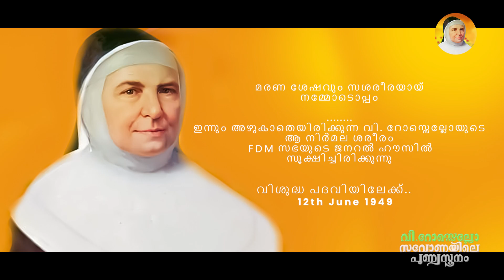വി.റോസ്സെല്ലോസവോണയിലെപുണ്യസൂനം/Lyrics:Sr.Deepa/MusicSr.Shalini/Vocal:Srs.Stephina/Vincy/Jerin/Josmi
"വി. റോസ്സെല്ലോ
സവോണയിലെ പുണ്യസൂനം.!"

ഇറ്റലിയിലുള്ള, സവോണയിലെ പുണ്യസൂനമായ വിശുദ്ധ മേരി ജോസഫ് റോസ്സെല്ലോയെകുറിച്ചുള്ള, Sr. Deepa Augustine FDM ന്റെ ഹൃദയസ്പർശിയായ രചനയും.

സിസ്റ്റർ ശാലിനി FDM ന്റെ ഹൃദയത്തെ തൊട്ടുണർത്തുന്ന ഈണവും,.

അനുഗ്രഹീത ഗായികർ: Sr. Stephina FDM, Sr. Vincy FDM, Sr. Jerin Mary FDM, Sr. Josmi FDM എന്നിവരുടെ ദൈവിക ചൈതന്യം നിറയ്ക്കുന്ന ശ്രുതി മധുരമായ ആലാപനവുമായ്.

വിശുദ്ധ മേരി ജോസഫ് റോസ്സെല്ലോയെകുറിച്ചുള്ള  ഒരു ക്രിസ്തീയ ഭക്തിഗാനം.!
"വി. റോസ്സെല്ലോ
സവോണയിലെ പുണ്യസൂനം.!"

Lyrics : Sr. Deepa Augustine FDM
Vocal : Sr. Stephina FDM
             Sr. Vincy FDM
             Sr. Jerin Mary FDM
             Sr. Josmi FDM
Orchestration : Binu Mathirampuzha
Gitar: Jeremy John
Mixed and Mastered by: Anil Anurag
Riyan Film City
Studio : Illam Creations, Kalpatta, Wayanadu
Special thanks to: Fr. Philip Naduthottathil OCD & Fr. Mathews Payyappilly MCBS

Released on  October 22nd :
On the 185th
Anniversary Day of FDM
Institute Day

🎶🎶പുതിയ ഗാനങ്ങൾക്കായി ഈ ചാനൽ സബ്സ്ക്രൈബ് ചെയ്യാനും, ബെൽ ബട്ടൺ അമർത്താനും മറക്കല്ലേ!!
🎶🎶  ഇഷ്ടം ആയാൽ എല്ലാവർക്കും ഷെയർ ചെയ്ത്, കമന്റും ഒപ്പം ലൈക്കും അടിക്കണേ.!!

Lyrics :
ആൽബി സോളയിൽ വിരിഞ്ഞ സൂനമേ
സവോണയിൽ പൂത്തുലഞ്ഞ താരമേ (2)
കാരുണ്യത്തിൻ ഭാവമായ പുണ്യേ
 ആർദ്ര സ്നേഹത്തിൻ നിറകുടമമ്മേ (2)
വിശുദ്ധ മേരി ജോസഫ് റോസ്സെല്ലോ

 അമ്മേ നിൻ മക്കൾക്കായ്  പ്രാർത്ഥിക്കണേ
 ഈശോയോടൊന്ന് അർഥിക്കണേ (2)

നിൻ പൊൻകരത്താൽ  പുൽകി നീ
ഈ പാരിനെയാകെ  സ്നേഹത്താൽ (2)
 നൽകി നീ ദിവ്യ നാഥനായ് ത്യാഗത്തിൻ കർമ്മ പാത(2)

അമ്മേ നിൻ മക്കൾക്കായ്  പ്രാർത്ഥിക്കണേ ഈശോയോടൊന്ന് അർഥിക്കണേ (2)

ദൈവവചനം പാഥേയമാക്കി
വിശ്വാസ ദീപം നീ തെളിച്ചു (2)
സേവനം തപസ്യയാക്കി നീ
വിശുദ്ധിതൻ മാതൃകയായി (2)

* ANTI-PIRACY WARNING *
This content is Copyright to St Rossello's Official Channel (FDM). Legal action will be taken against those who violate the copyright of the following material presented!

©St Rossello's Official Channel (FDM)